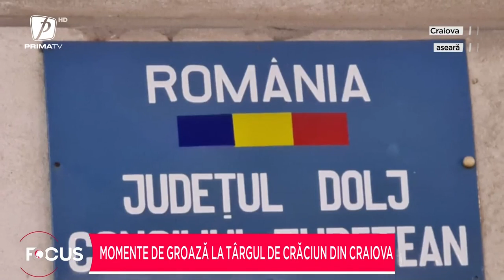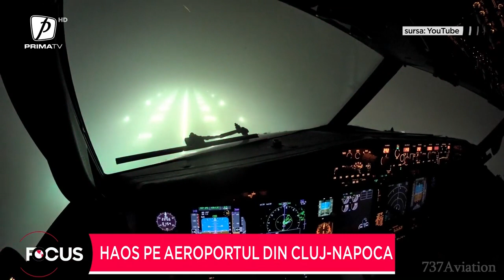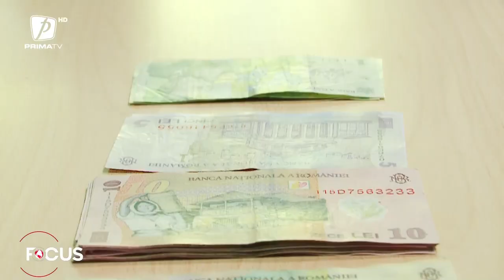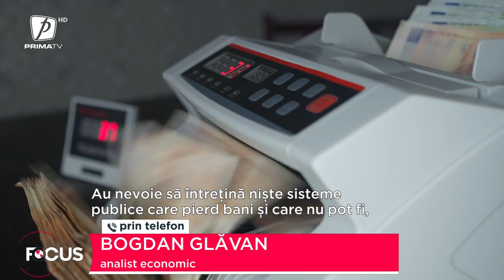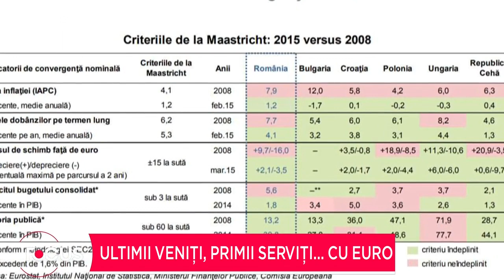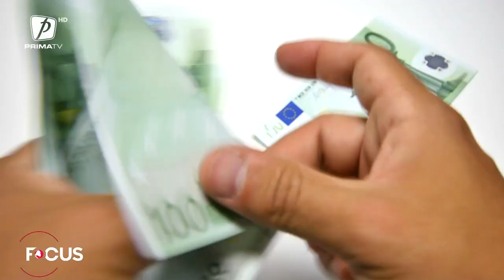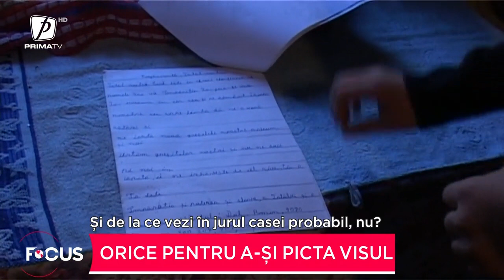FOCUS 8 - 3 IANUARIE 2023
Focus Prima TV cu Irina Gologan